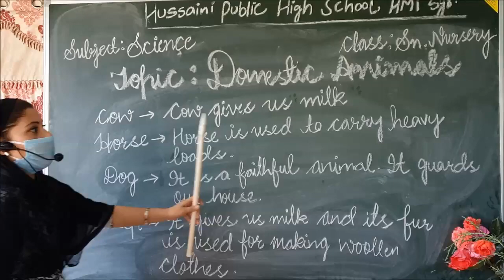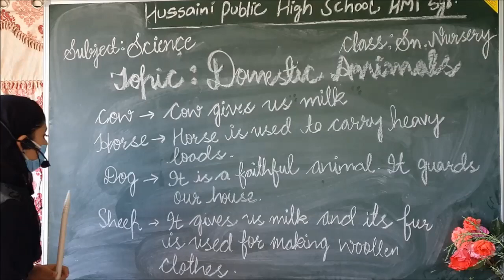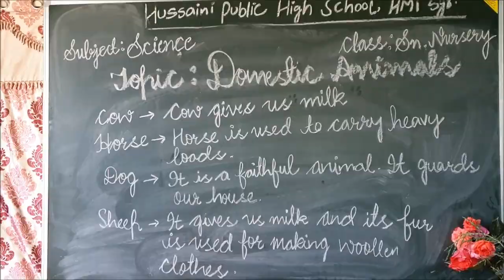Sn. Nursery Class # Science @ Iram Mam # Hussaini School Srinagar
General Education# Domestic Animals ,